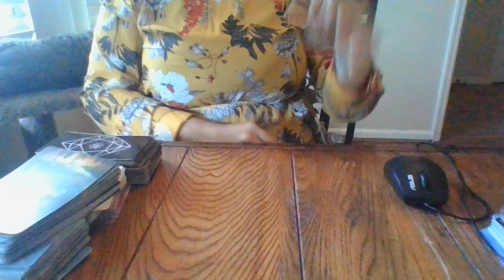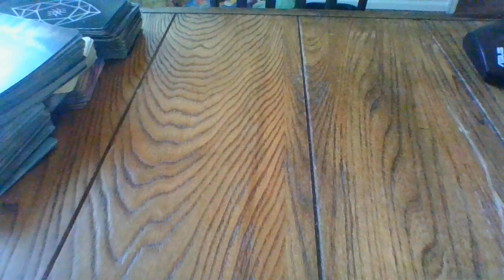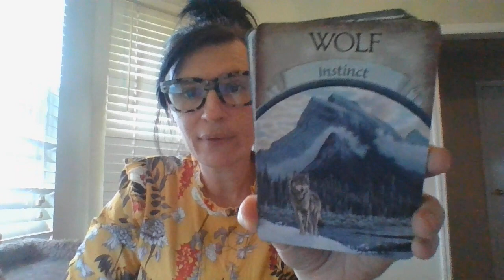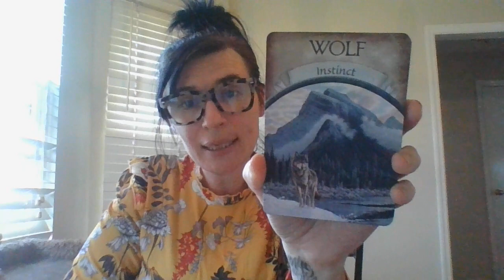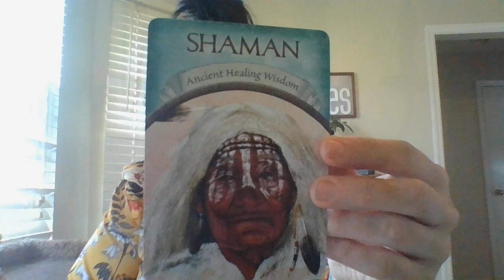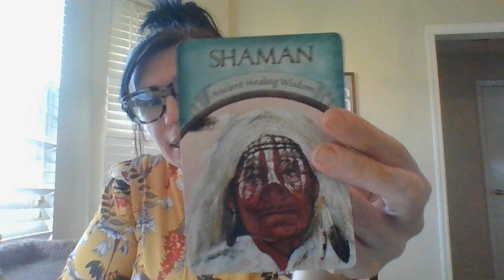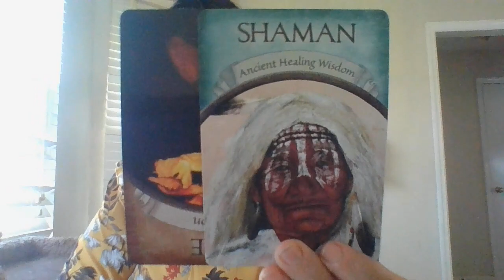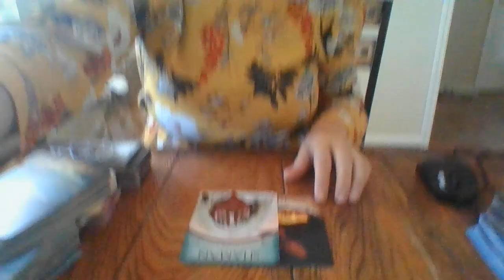JAN 22- SOMEONE IS TRYING TO 'DUMB YOU DOWN' WITH A MODELING CONTRACT! ABOUT TO BACKFIRE!